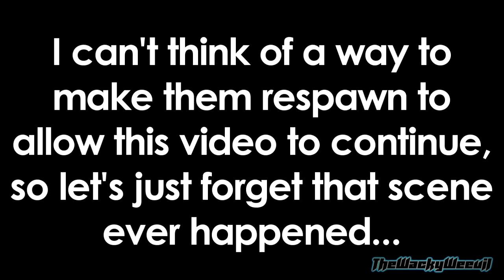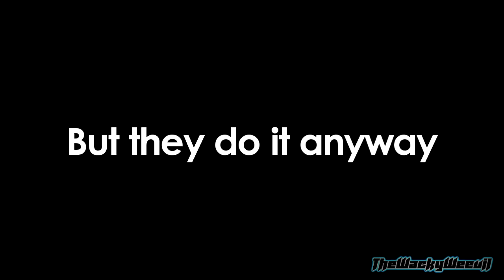[YTP] The Wigless Get Down On Friday (Collab Entry)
The Wiggles is a source I've been wanting to make a YTP of for a while, so I've finally done it. It was great fun to make and it only took a few weeks to finish.  So enjoy what I have done to mess up the Wiggles!

This is my entry for the HIT Entertainment Collab, hosted by NG. Yes, you haven't seen the term "Collab Entry" on my videos for a while.

Rebecca Black - Friday (instrumental)
Razihel - Power Up
Nathan Evans - Wellerman

This video was edited using Vegas Pro 14.